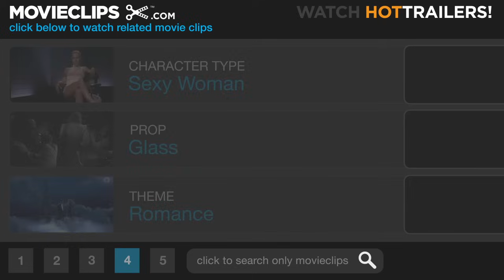Closer (2/8) Movie CLIP - Anna's Photo Exhibition (2004) HD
CLIP DESCRIPTION:
Anna (Julia Roberts) and Larry (Clive Owen) cross paths with Alice (Natalie Portman) and Dan (Jude Law) at the opening of Anna's photo exhibition.

FILM DESCRIPTION:
Patrick Marber's acclaimed stage drama about the romantic interactions of four people has been given a reverent screen adaptation by director and producer Mike Nichols. Dan (Jude Law) is a writer in London who wants to finish a novel, but in the meantime supports himself by writing obituaries. One day he chances upon Alice (Natalie Portman), a beautiful young American expatriate, working as a stripper, when he sees her get hit by a car. Alice immediately falls for Dan, and gives him her love without reservation. Dan is initially enchanted with Alice, and returns her affection, but while she inspires him to write his novel (based on her life), her neediness begins to wear on him. Anna (Julia Roberts) is a photographer who is hired to take a portrait of Dan for the dust jacket of his book; Dan is attracted to her easy confidence, and while the two of them flirt, Anna soon (inadvertently through Dan's playful machinations) meets Larry (Clive Owen), a dermatologist, and marries him. Dan can't get Anna out of his mind even though she's married, and the two become lovers, but Dan is frustrated by the fact that Anna is reluctant to leave Larry for him. Patrick Marber wrote the screenplay for this adaptation of Closer; it was the playwright's first feature-film credit.

CREDITS:
Cast: Jude Law, Clive Owen, Natalie Portman, Julia Roberts
Director: Mike Nichols
Producers: Mary Bailey, Cary Brokaw, John Calley, James Clayton, Celia D. Costas, Robert Fox, Michael Haley, Paula Jalfon, Paul A. Levin, Mike Nichols, Duncan Reid, Scott Rudin
Screenwriter: Patrick Marber